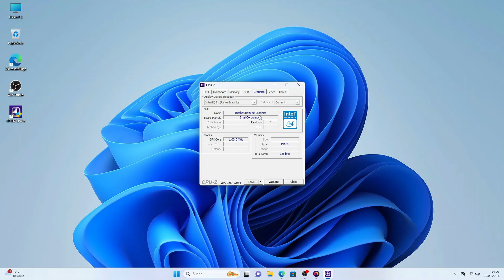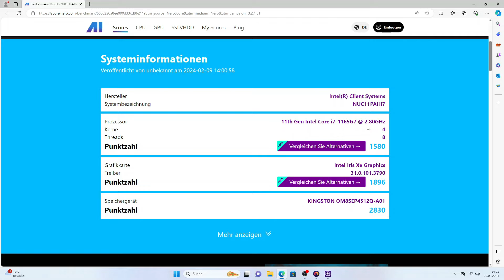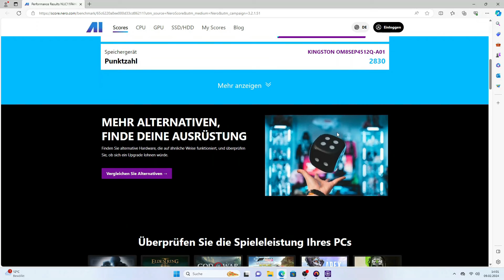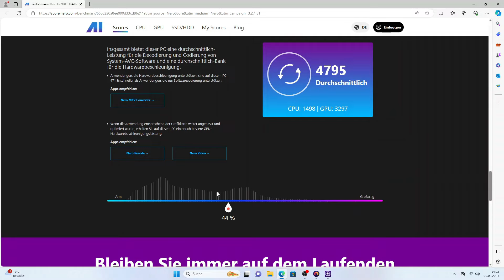INTEL NUC11 - REVIEW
Intel NUC 11 Mini PC Core i7-1165G7|4 Kerne 8 Threads Mini Desktop Computer|28 W Iris Xe Grafik|16 GB RAM 512 GB SSD|Windows 10 Pro Desktop Mini Computer|Bluetooth 5.2|WiFi|Thunderbolt 3

Hier der Link und die Details zum Produkt☆

Es bleibt letztlich eure Entscheidung wo ihr das Produkt kauft. Ich freue mich natürlich über jede einzelne Unterstützung!

Euer Dr.Einstein